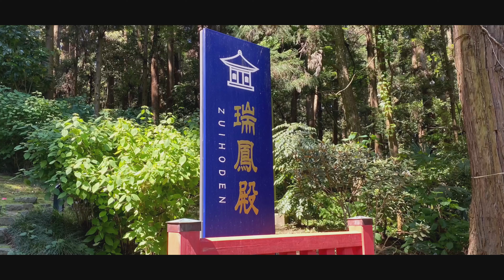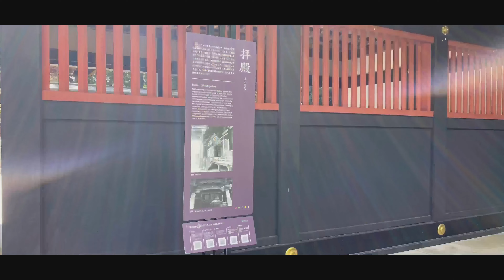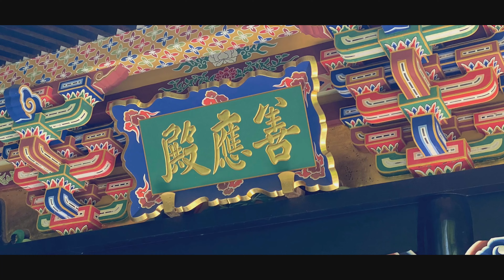【宮城の旅】伊達政宗が眠る瑞鳳殿に行ってきました!!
仙台にいったので伊達政宗が眠る瑞鳳殿まで散策してみました！

【仙台藩祖 伊達政宗公霊屋 瑞鳳殿】

宮城県仙台市青葉区霊屋下２３−２

【Camera】

【Editing software】

filmora9 lightroom and Videoleap

【Message】